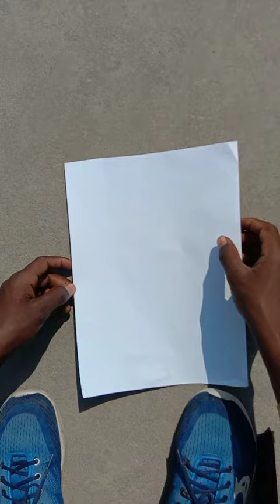How to Make Paper Lotus paper se Kamal phool Kaise banaen#experiment